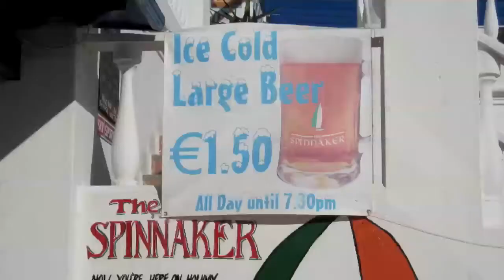Growing Old Disgracefully!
Life is for living.

More tales from Lanzarote with Cat, Dad & Robin.

With thanks to tonight's special guest star Mike!